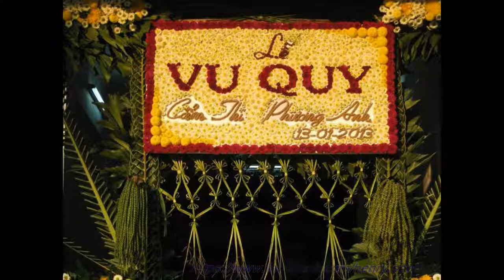wedding gate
coconut leave is used for wedding gate